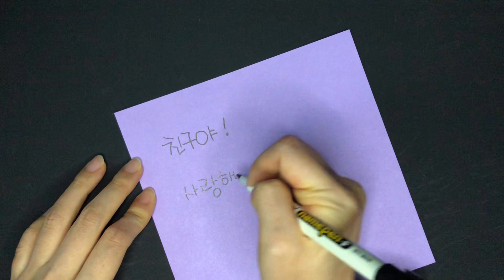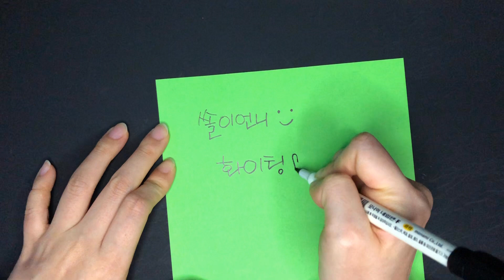[종이접기] 편지지접기/ 편지접기/ 편지지 예쁘게 접는법 / origami letter paper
이번 시간에도 쉬운 종이접기 준비했어요!
보통 친구들에게 편지지를 줄 때
딱지 모양으로 접어서 전달하잖아요?

우리는 좀 특별하게 힙하게! 접어 봅시다.
이번 영상에서 2가지 방법 알려 드릴게요!
따라 접어 보세요 '-'

준비물] 양면 색종이 (편지지로 쓸) 1장, 펜